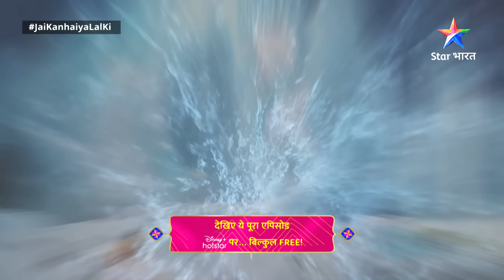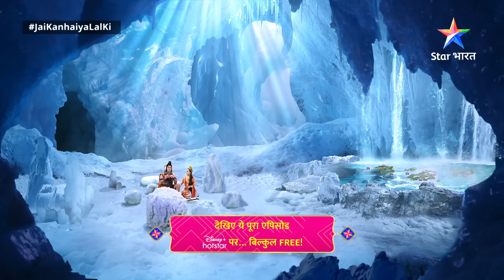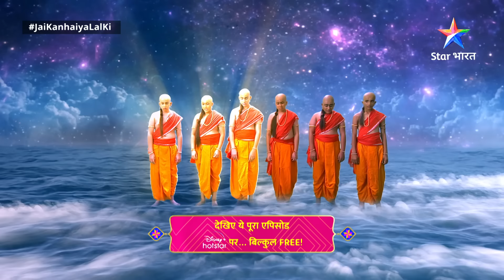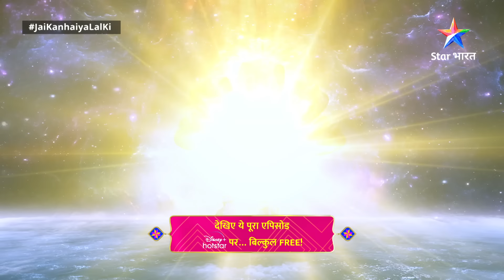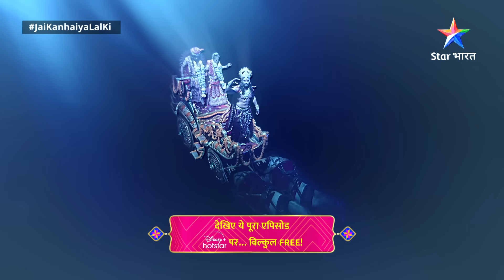Haathi Ghoda Paal Ki Jai Kanhaiya Laal Ki || Part 6 || Krishn Putron Ki Hatya | जय कन्हैया लाल की